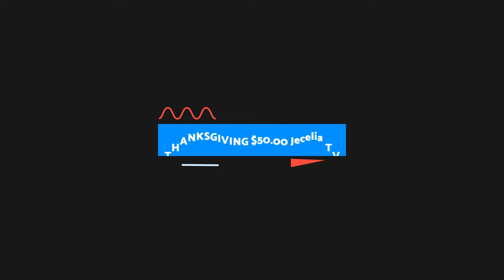WILLIAM NEWELL'S Contest Winners 2019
Are you our next winner?
Watch us LIVE get your Numbers 1(ONE) per Live Show
NO LIMIT ONE PER SHOW